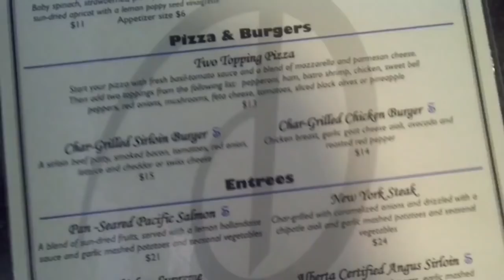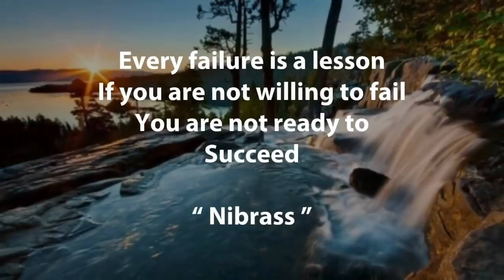Pindi Date | Nibraas Zaman | Pakistani Entertainers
All credit Given to the Orignal Creator.